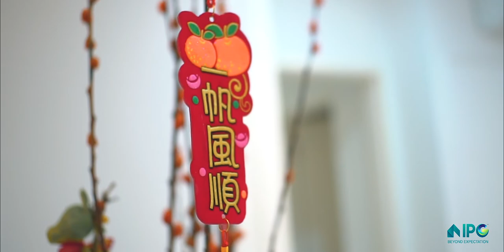IPGMY Property Malaysia | IPGMY wish you Happy Chinese New Year Y 2019